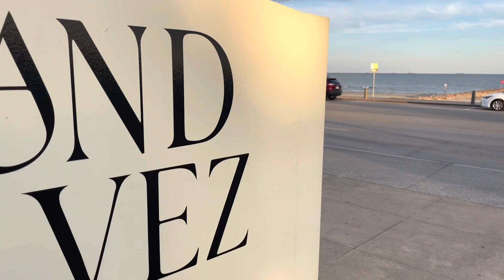The Grand Galvez. The nicest haunted hotel in Galvaston Texas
We frequent the Galvez every time we come to Galveston. However this time we were in for a surprise. As it turns out they've completely remodeled the entire lobby area in the last year. The whole thing is different but it is very very nice. A few years ago we did the haunted tour here as this hotel is known for being one of those haunted places in Galveston Texas.